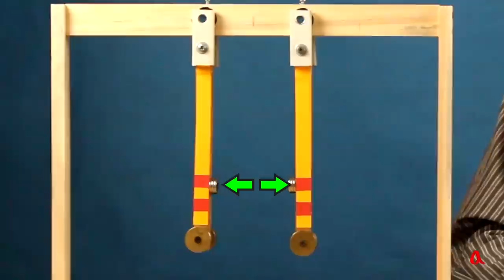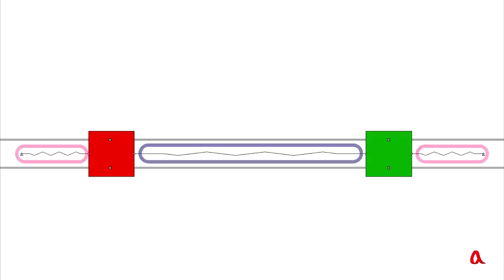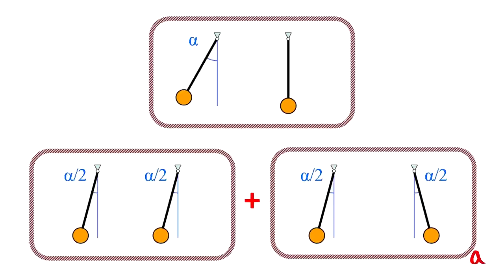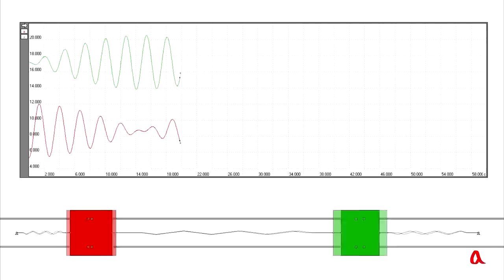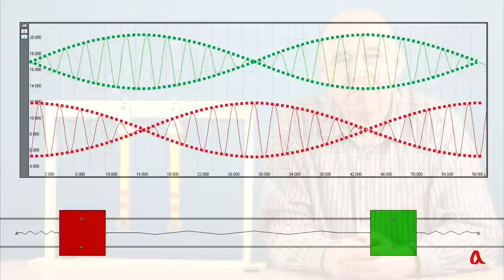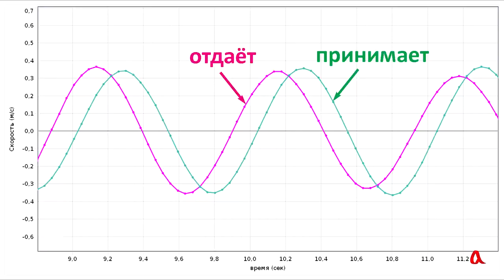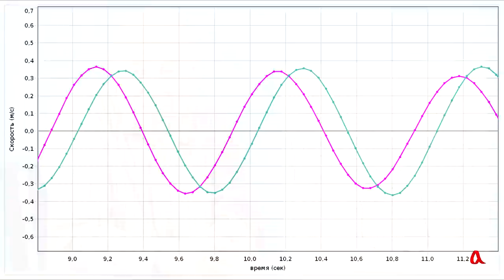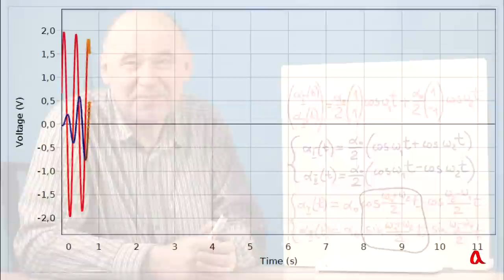Биения связанных маятников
Биения в колебательной системе с двумя степенями свободы возникают, когда собственные моды этой системы имеют близкие частоты. Во время биений амплитуды колебаний по каждой степени свободы поочерёдно то уменьшаются до нуля, то увеличиваются до максимума, так что энергия перекачивается из одной степени свободы в другую.